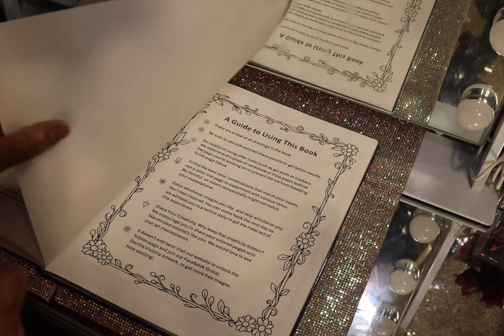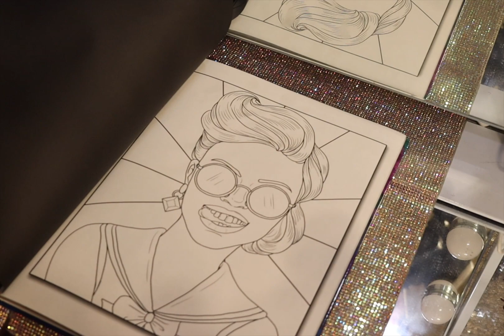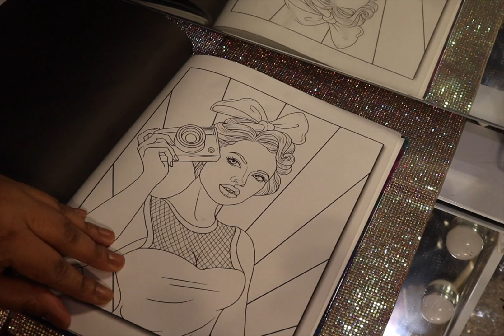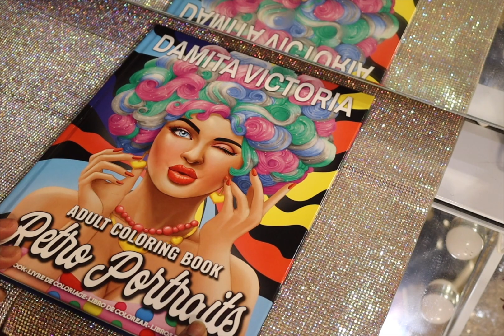Retro Portraits by Damita Victoria Adult Coloring Book Flip-Thru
Amazon Seller: Retro Portraits by Damita Victoria